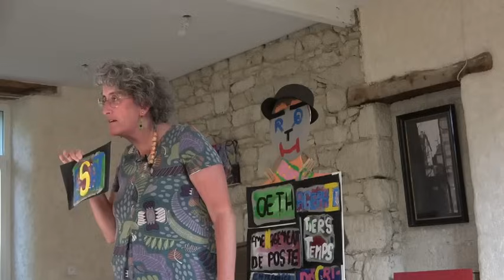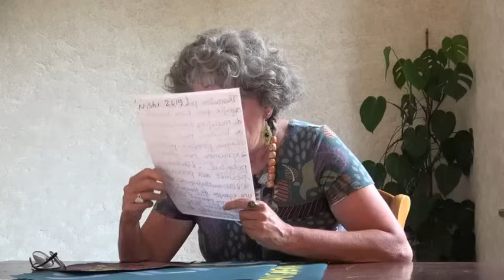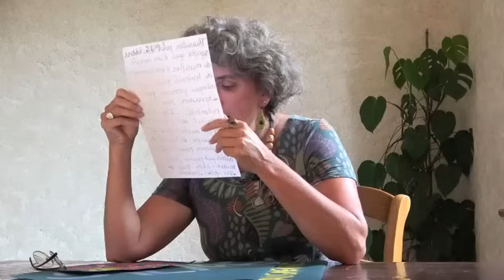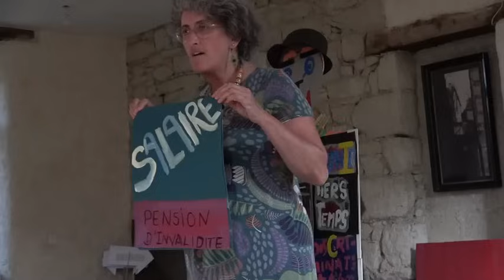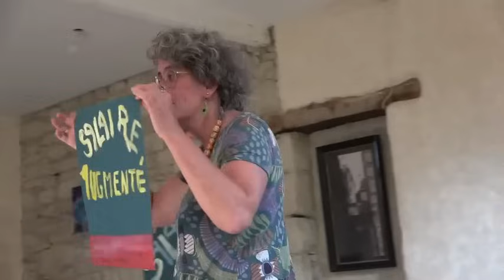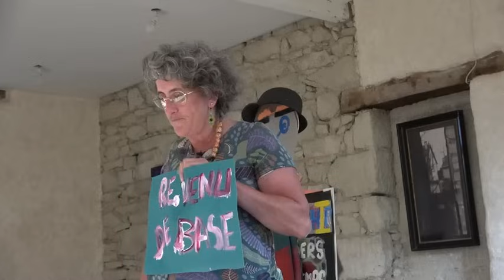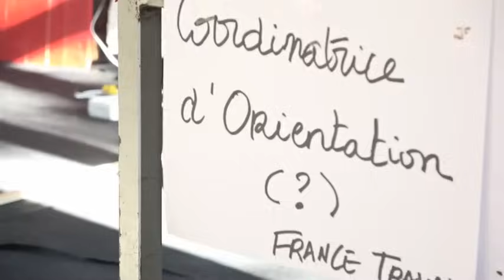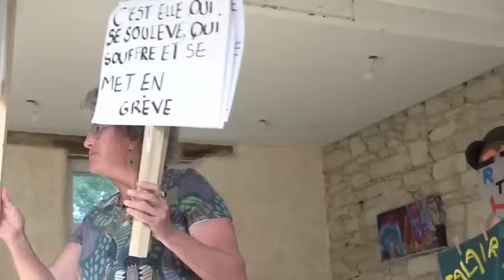Cécile Froger - inclusion, mon oeil !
Conférence gesticulée de Cécile Froger sur le  marché de l'emploi au regard du handicap